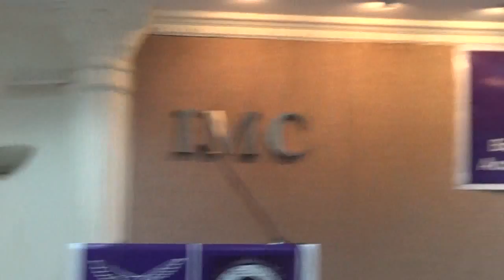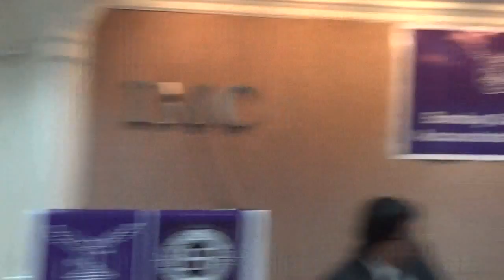7-11-2015 - Full Day Seminar on Charitable Trusts ( Jty. with BCAS) (Part-1)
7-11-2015 - Full Day Seminar on Charitable Trusts ( Jty. with BCAS) (Part-1)